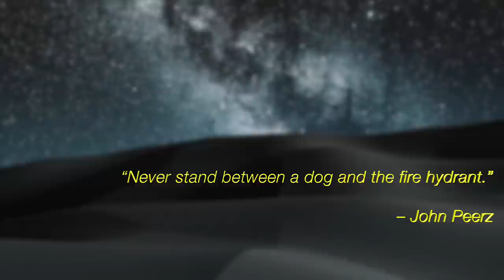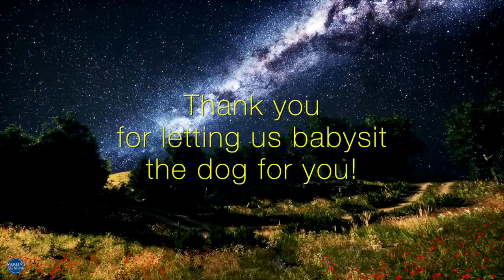Doggy Sleep Music | 963Hz Solfeggio Sleep Fest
Looking for a surefire way to get your pup to sleep? Doggy Sleep Music | 963Hz Solfeggio Sleep Fest has all the ingredients needed for doggy sleep. Featuring a soothing ambient music bed recorded in beautiful 963Hz Solfeggio tuning and a cosmos-inspired video track with a fade-to-black screen, Doggy Sleep Music should be on your must-have sleep video for dogs list.